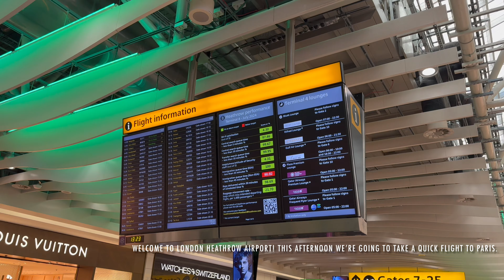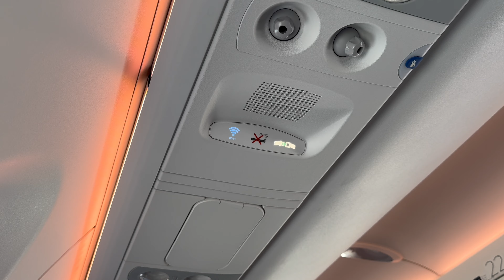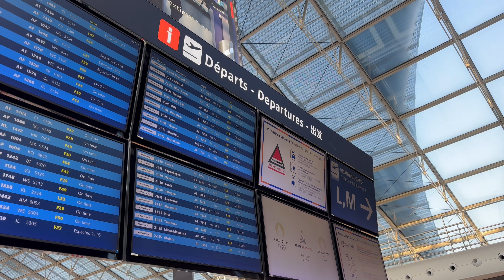Not Even A Long Delay Today… (Trip Report)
Welcome back! Time to fly onboard Air France's new Airbus a220-300 from London Heathrow to Paris Charles de Gaulle! A short hop with a small delay and waiting on the taxiway. Fortunately the scheduled flight time was significantly longer than the actual flight time. Take a look!

Would you like to watch some particular part again? Here's timestamps for you!

0:00 - At the airport (LHR)
0:40 - Boarding
1:07 - Pushback & Taxi
2:11 - Waiting and planespotting & Takeoff
5:07 - Climbing & Cabin details
6:08 - Cruising altitude & Inflight service
6:30 - Descending starts
7:44 - Approach & Landing
10:36 - Taxi to the gate
13:12 - At the airport (CDG)